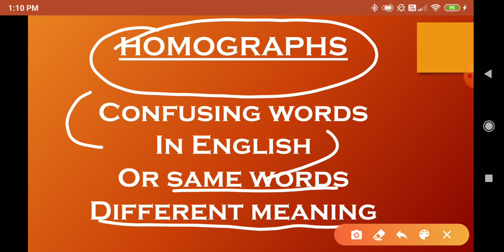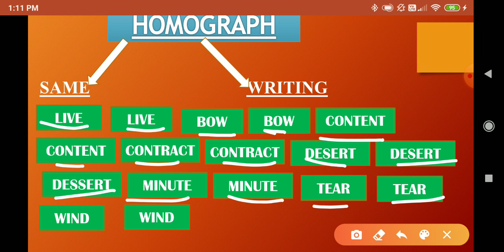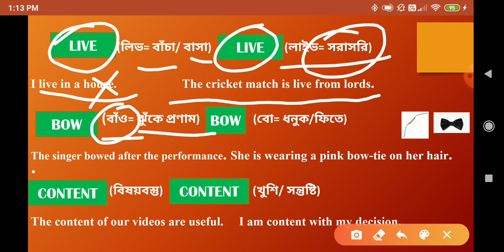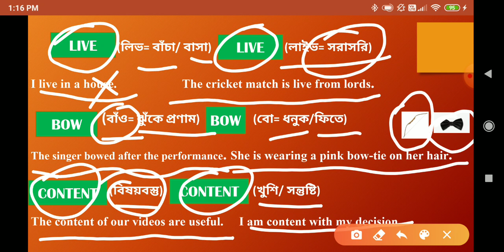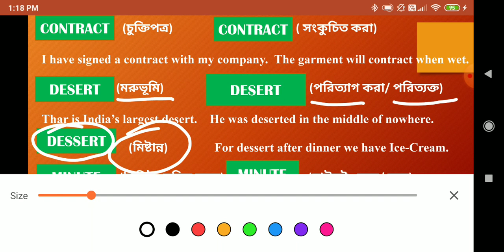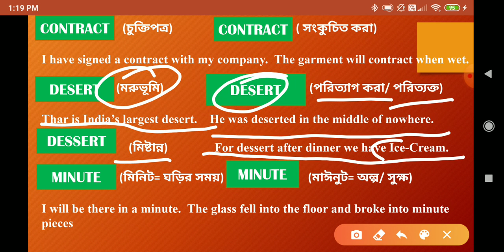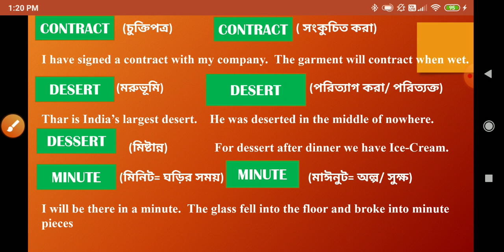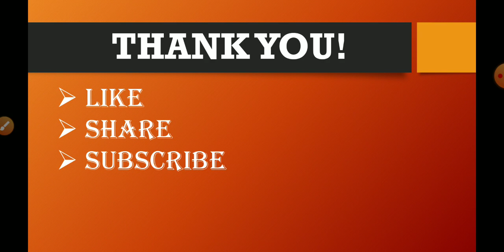Same Words But Different Meanings in English aka Homographs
An interesting concept on spoken English and in English, Homograph or as simply said Same Words but different meaning explained in the most simplest way possible with examples. Do watch the video full to get a complete idea and pronunciation of the words.

Channel Intelligence Academy for Daily video notifications